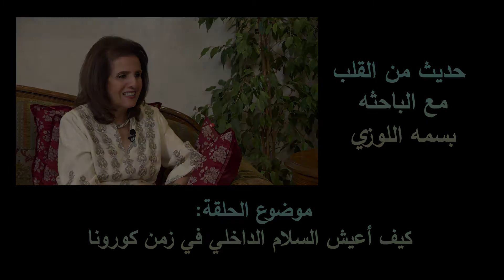كيف اعيش السلام الداخلي في زمن كورونا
برنامج الصالون الثقافي مع دينا
فكرة اعداد وتقديم دينا اليعقوبي المصري
تصوير واخراج سامر نبيل نصر
انتاج مؤسسة نبيل نصر للانتاج التلفزيوني
عمان - الاردن

نقدم مجموعه من البرامج المنوعه التي تلبي اهتمامات متابعين قناتنا
والتي تشمل: البرامج الحوارية، الثقافيه، الاجتماعية، العائليه، الصحية، الوثائقية، وغير ذلك الكثير
متابعتكم لنا دعم لنجاحنا
We offer a variety of programs that meet the interests of our followers
Which Includes: talk shows, cultural, social, family, health, documentaries, and much more
Your follow-up will support our success